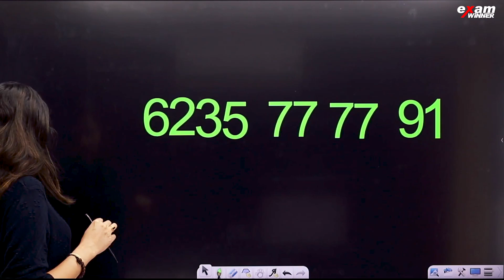Exam Winnerൽ Teacher ആവാൻ താല്പര്യമുണ്ടോ?| We are Hiring Teachers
💥💥For Class 6 Free Live Class Notes Join Exam Winner📱📱 WhatsApp Community💥💥